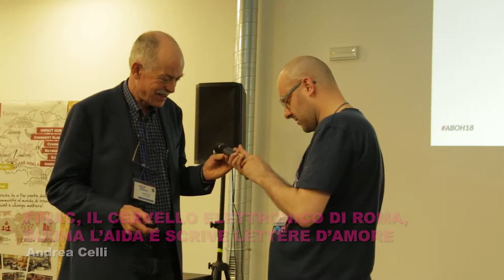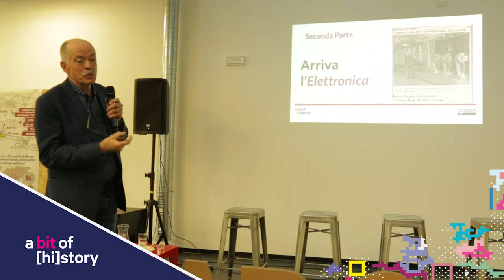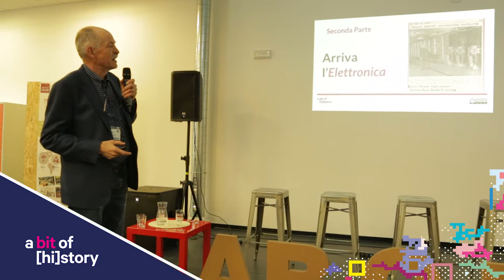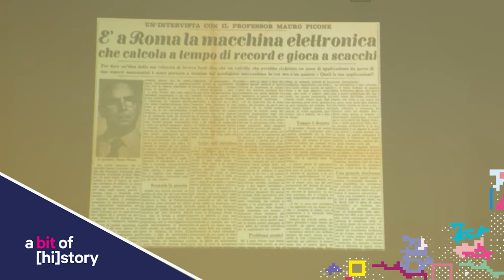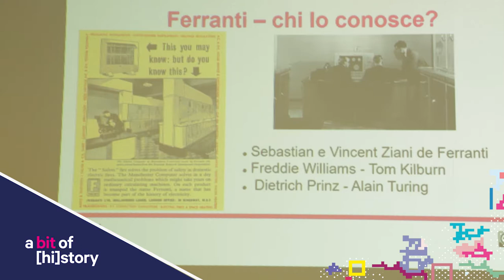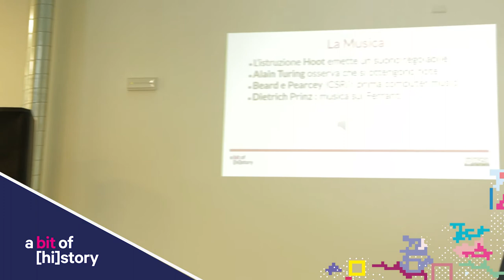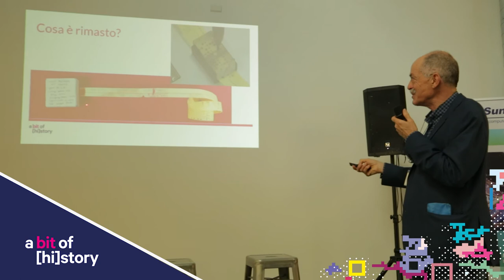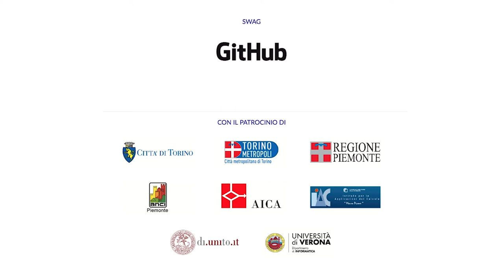A bit of [hi]story // Finac, il cervello elettronico di Roma, suona l’Aida e scrive lettere d’amore.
Intervento di Andrea Celli, ospite della terza edizione di "A bit of [hi]story", sul FINAC. Nel 1955, giunge a Roma dall’Inghilterra una calcolatrice elettronica Ferranti per l’Istituto Nazionale per le Applicazioni del Calcolo, nota con l’acronimo FINAC.